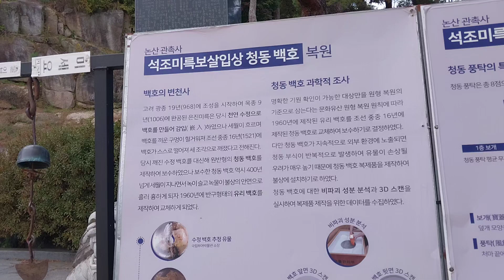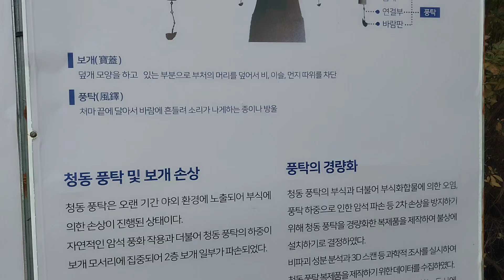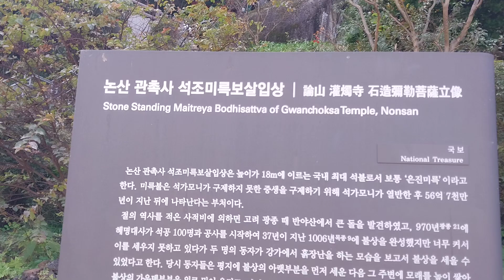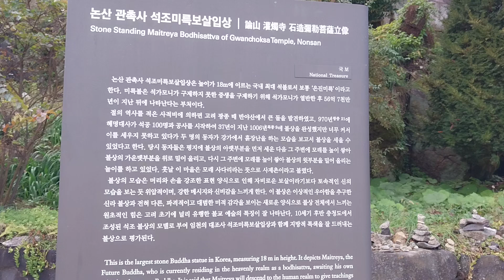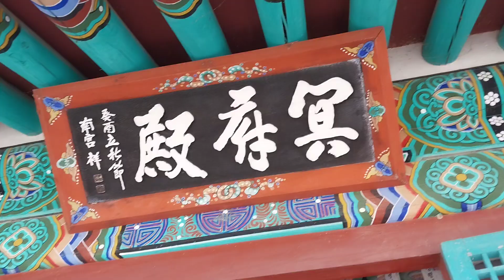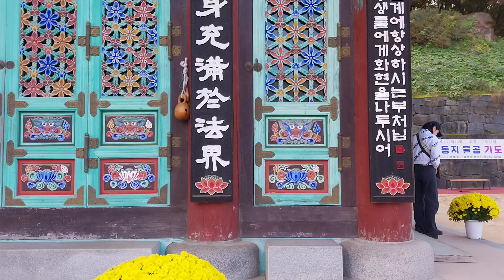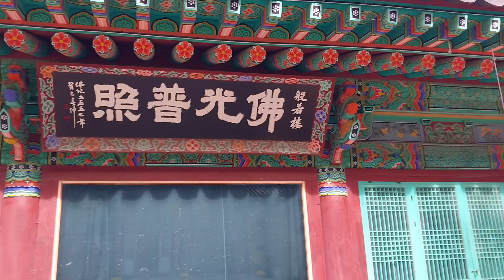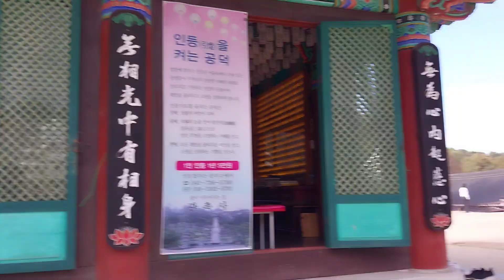해오름의 명소 탐방 – 논산 은진미륵 관촉사의 기도대명당을 찾아서!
In search of the great prayer hall of Eunjin Mireuk Gwanchoksa Temple in Nonsan!
논산 은진미륵 관촉사의 기도대명당을 찾아서 동영상을 촬영해 보았습니다.
더욱 좋은 콘텐츠로 보답하겠습니다.